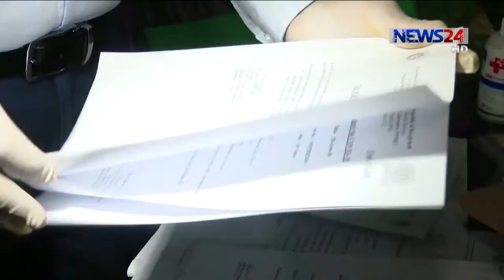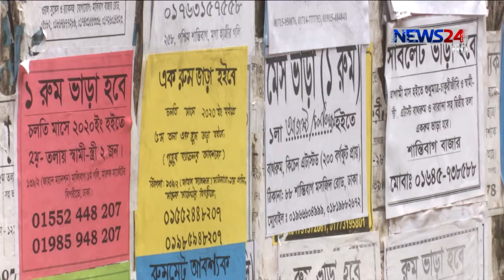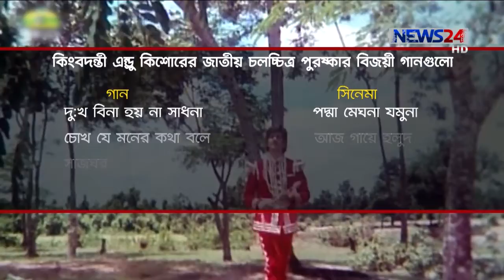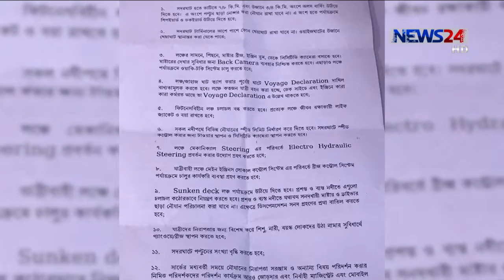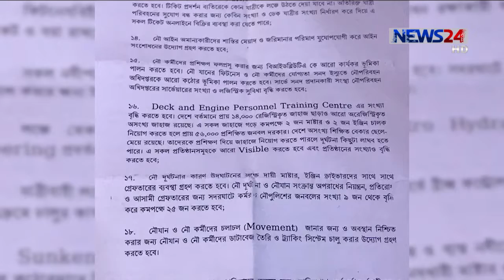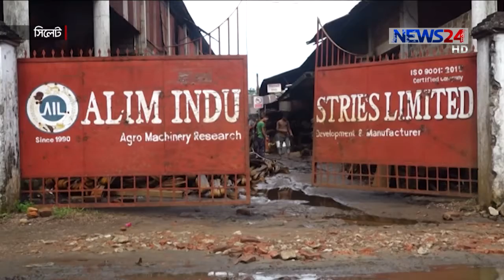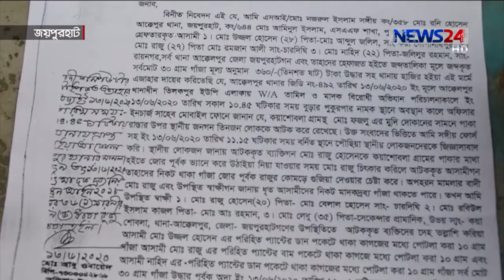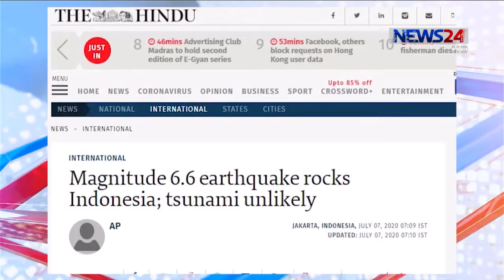NEWS24 সকালের সংবাদ at 7am News on 8th July, 2020 on News24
7am News on 080720 on NEWS24.

News24 Official Address:
NEWS24
371/A
Bashundhara Road
Block – D
Bashundhara Residential Area
Dhaka - 1229
7am News on 290620 on NEWS24.

News24 Official Address:
NEWS24
371/A
Bashundhara Road
Block – D
Bashundhara Residential Area
Dhaka - 1229